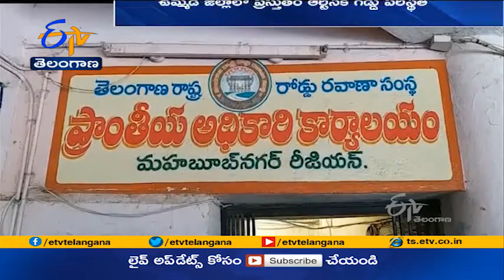TSRTC Unable to Run Services as Required |Due to Shortage of Buses&Rise of Fuel Prices|Mahabubnagar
ఉమ్మడి మహబూబ్ నగర్ జిల్లాలో ప్రస్తుతం RTCకి గడ్డు పరిస్థితి నెలకొంది. ఓ వైపు అద్దె బస్సులు నిలిచిపోగా... కొత్త టైర్లు లేక మరో 70కి పైగా బస్సులు డిపోలకే పరిమితమయ్యాయి. దీంతో ప్రయాణికుల అవసరాలకు అనుగుణంగా సర్వీసులు నడపలేకపోతోంది. మరోవైపు పెరిగిన డీజీల్ ధరలు సంస్థకు  అదనపు భారంగా మారాయి. బకాయిలు చెల్లించకపోవడంతో ఏ రోజుకా రోజు డీజిల్ పోయించుకుని తిప్పాల్సి వస్తోంది. లాక్ డౌన్ ఎత్తివేయడంతో బస్సుల్లో ఆక్యుపెన్సీ పెరిగినా... ఆదాయం మాత్రం లక్ష్యాన్ని చేరుకోలేకపోతోంది.